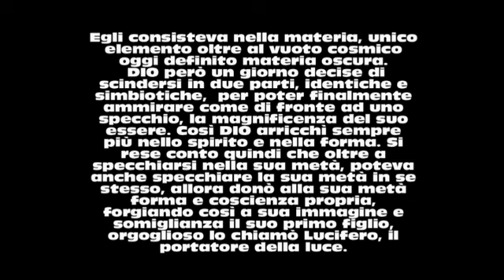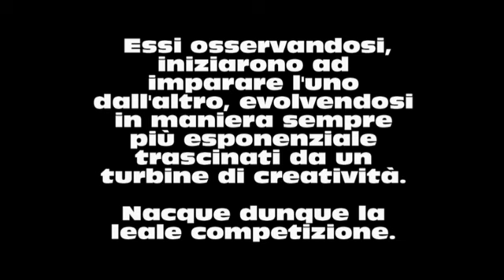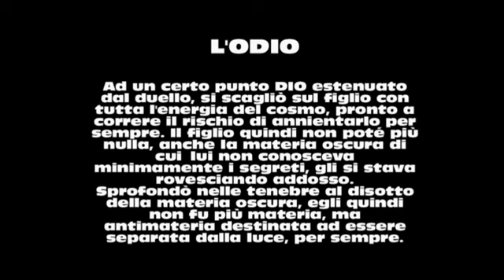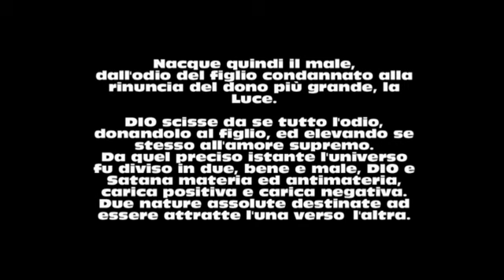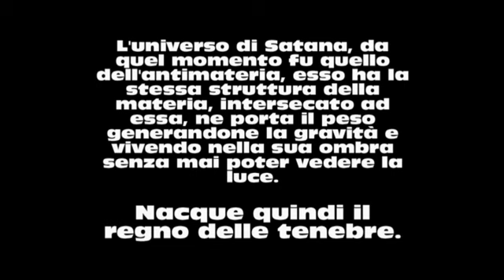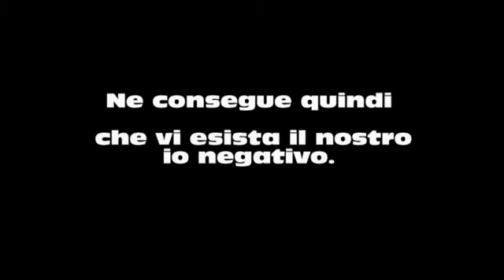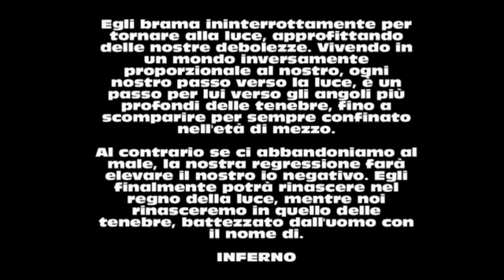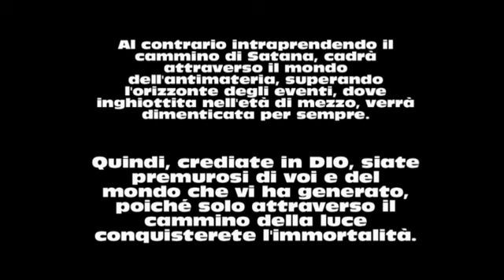luce e tenebre la fusione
LA GRANDE BILANCIA, IL GRANDE MOTORE CHE ALIMENTA IL NOSTRO UNIVERSO PLASMANDO LA MATERIA E GENERANDO LO SPIRITO, LA SPIEGAZIONE DELLA NASCITA DI LUCIFERO E DEGLI INFERI.